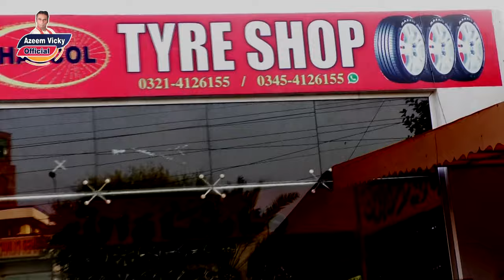Azeem vicky ne tyer shope banaa li||funny video||comedy